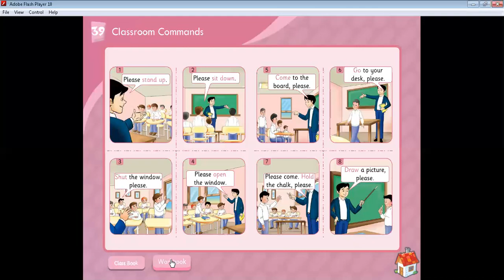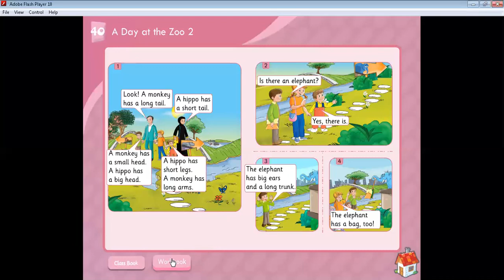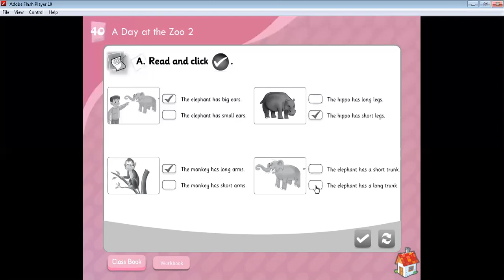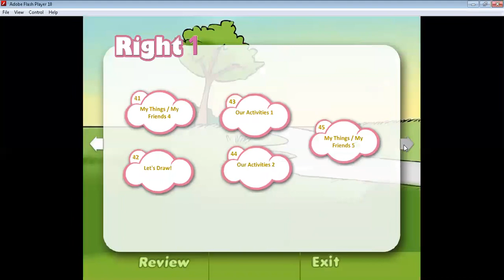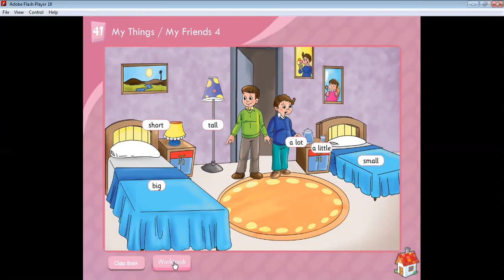ابتدائية الجامعة - أول ابتدائي - إنجليزي - Workbook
أ/ تامر الصادق